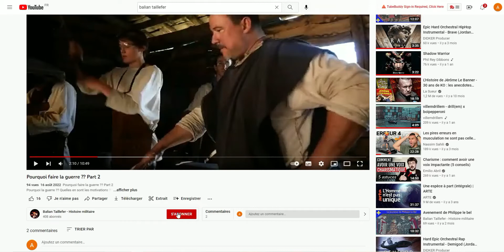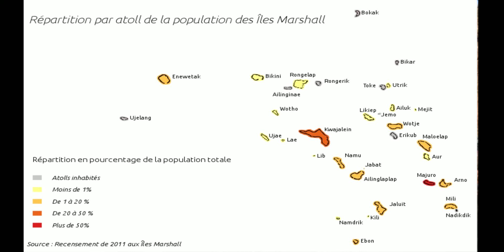Bikini, dévastation nucleaire d'un paradis ?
En 1946, les américains font deux tests atomiques dans l'atoll de Bikini, Able et Baker...